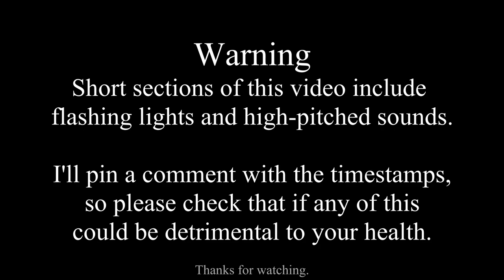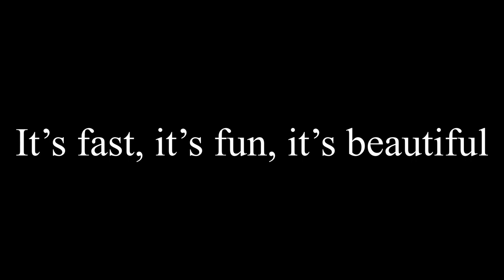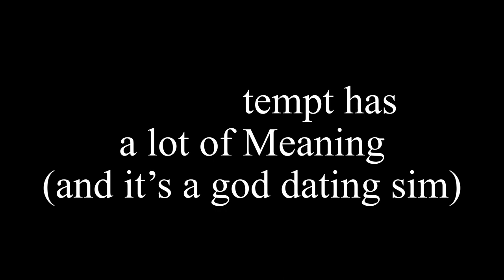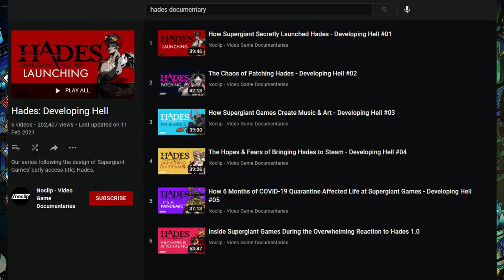Why we can't stop playing Hades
Hades is a great game in which you can seduce literal gods. Oh and the gameplay is also cool. Buy it. Play it. Love it. Hopefully in this order as well.
Music used is from:
Hades OST - Darren Korb

Game footage is from:
Hades (2018)
Transistor (2014)
Bastion (2011)
The Binding of Isaac: Rebirth (2014)